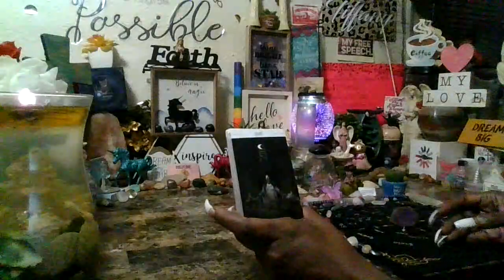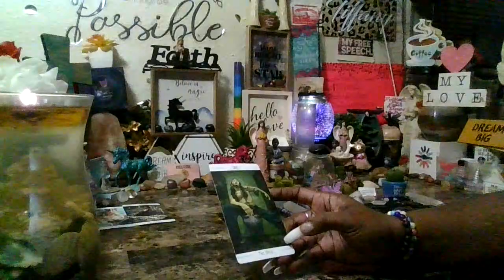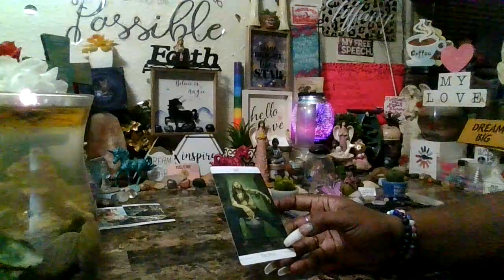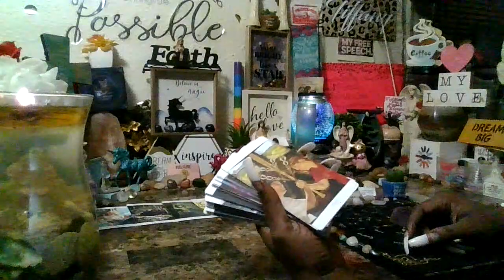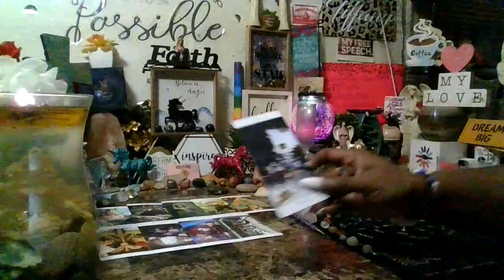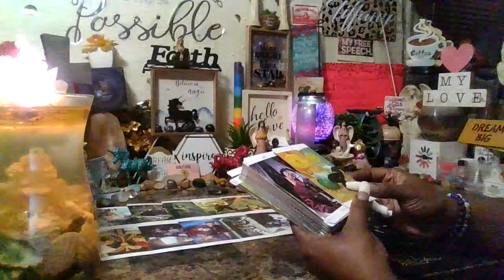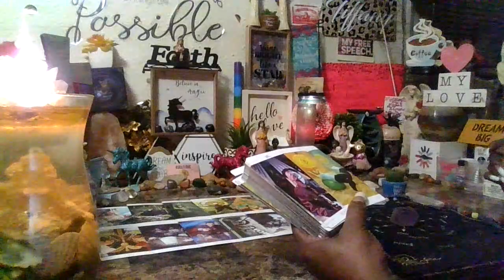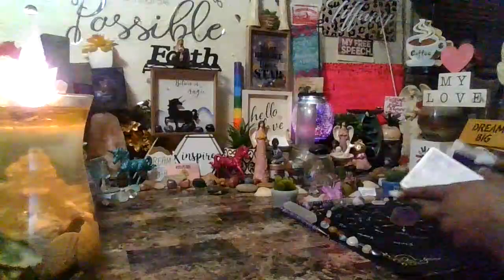She's Doing Heavy Spell Work To Get Her way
P.S. IF YOU DO NOT LIKE MY CONTENT & WISH TO SAY SOMETHING NEGATIVE THEN DON'T WASTE MY TIME OR YOURS BY DOING SO BECAUSE YOU DON'T HAVE TO BE HERE...ALSO,ANY SIGN OF DISRESPECT TO ME OR MY CHANNEL & YOU WILL BE BLOCKED & DELETED. NO TROLLS, OP'S OR GANGSTALKERS ARE ALLOWED ON MY CHANNEL EITHER...IF YOU HAVE NO PROFILE PIC,OR NO VIDEOS ON YOUR CHANNEL, OR A BOGUS SUBLIMINAL PROFILE NAME OR YOU MAKE SUBLIMINAL WISE CRACKS & SLICK SHOTS AT ME IN MY COMMENT SECTION AS OF TODAY YOU WILL BE DELETED IMMEDIATELY & REPORTED FOR HARASSMENT! FURTHER MORE I WORK REALLY HARD TO BRING THE PEOPLE "REAL" VALUABLE CONTENT & THE TRUTH & I NOTICE NOBODY SHOW YOUR SUPPORT TO MY CHANNEL AT ALL IN 9 YEARS  YET YALL DONATE ALL THE TIME TO PLENTY OTHER CHANNELS THAT LIE TO YOU, ARE SELL OUTS & ARE FAKE AT WHAT THEY DO...SO IN OTHERS WORDS IF YOUR NOT SHOWING LOVE & SUPPORTING, I TAKE THAT AS YOU ALL MUST BE FAKE OP SUBSCRIBERS & I DON'T NEED NO EXTRA STRESS IN MY LIFE...SO DISMISS YOURSELF PLEASE...THANKS!